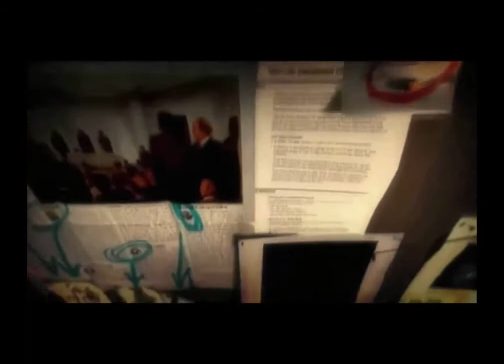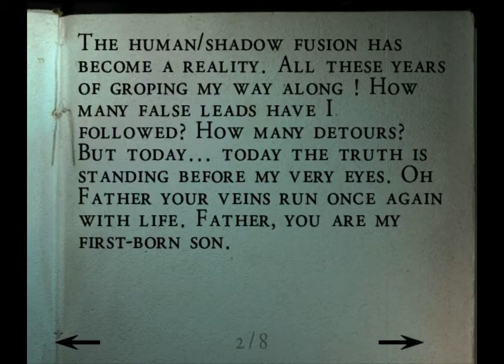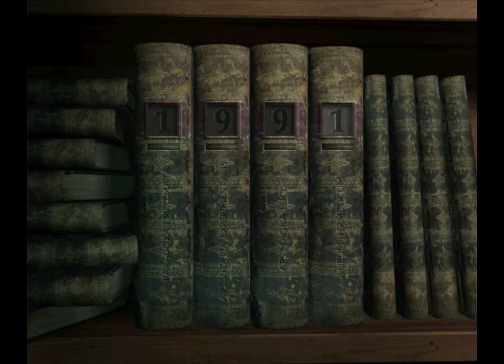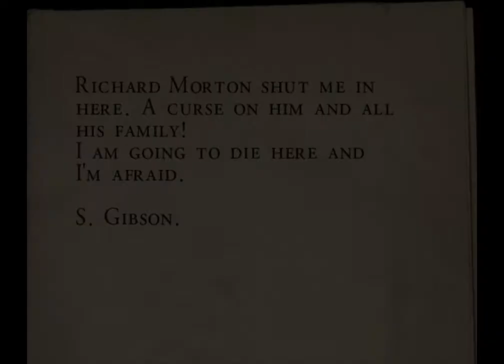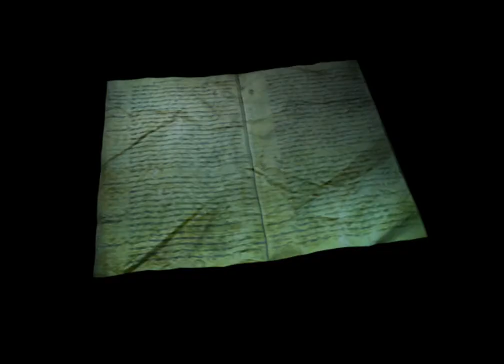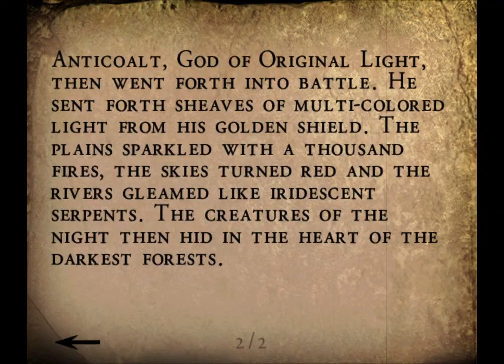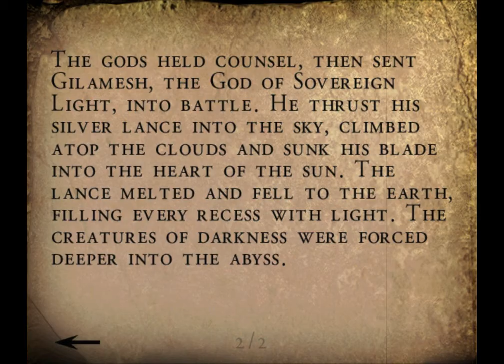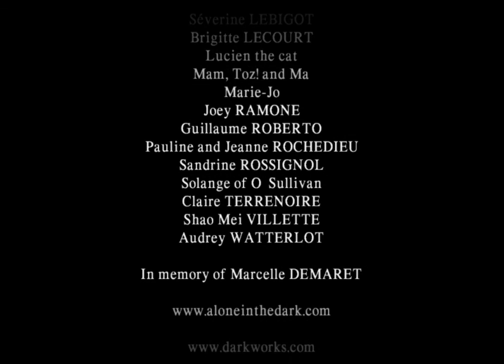Let's Play Alone in the Dark : The New Nightmare - Aline ( PC ) Fr - HD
Longplay : Alone in the Dark : The New Nightmare / Aline Cedrac / Version Française / Full Walkthrough ( No Commentary ) ..

Editeur(s) / Développeur(s) : Infogrames

Genre(s) : Survival-Horror  /  Aventure

Description : The New Nightmare sur PC est le quatrième volet de la série Alone In The Dark. Vous incarnez Edward Carnby, maître dans l'étude du paranormal, qui enquête sur la mort mystérieuse de son meilleur ami. Vous menez votre investigation sur Shadow Island, une île pas vraiment réputée pour son atmosphère enchanteresse. Il est également possible de vivre l'aventure à travers les yeux du personnage principal féminin.